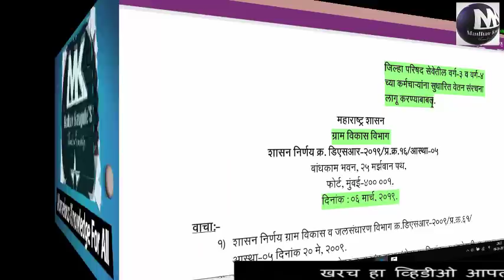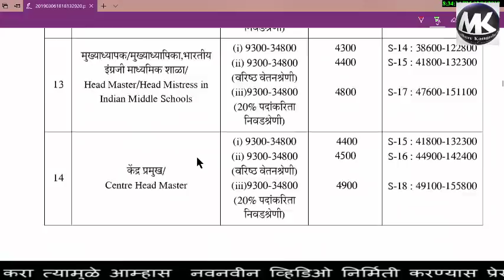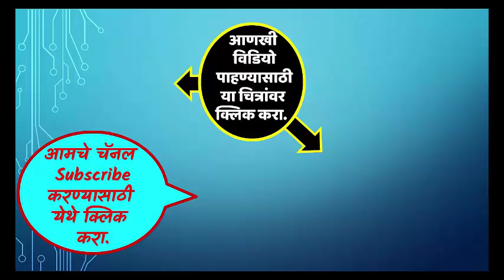खुश खबर जि. प. कर्मचार्‍यांना सातवा वेतन लागू करण्याबाबत चे ग्राम विकास विभागाचे आले आदेश